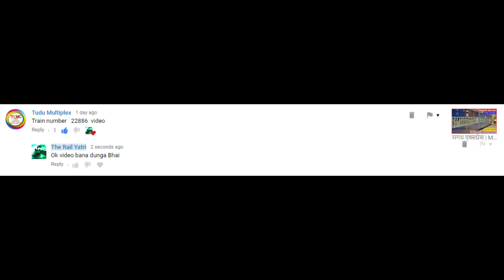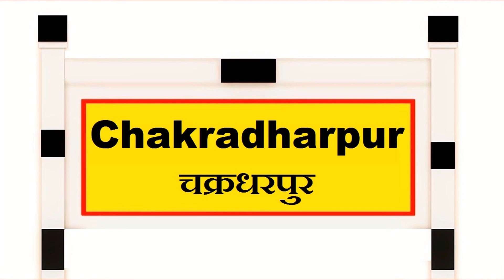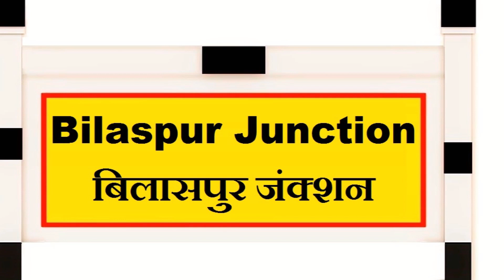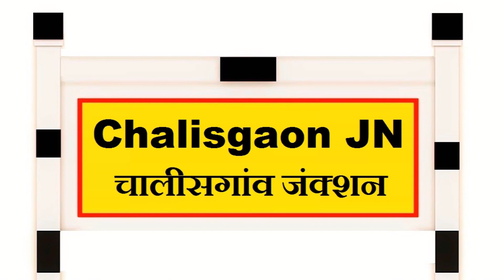टाटानगर मुंबई अंत्योदय एक्सप्रेस | Tatanagar Mumbai Antyodaya | 22886 | Tatanagar to Mumbai train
Information about Trains running between Tatanagar Junction to Mumbai Lokmanya Tilak Terminus | Rourkela to Mumbai Train | Raipur to Mumbai Train | Bilaspur to Mumbai Train | Durg to Mumbai Train | Nagpur to Mumbai Train | Tatanagar to Bilaspur Train | Tatananagar to Nagpur Train | Tatananag to Bhusaval Train.
टाटानगर जंक्शन से मुंबई लोकमान्य तिलक टर्मिनस के बीच चल रही ट्रेनों के बारे में जानकारी.
22886/Tatanagar - Mumbai LTT Antyodaya Express | टाटानगर - मुंबई लोकमान्य तिलक टर्मिनस अंत्योदय एक्सप्रेस.
About - 22886/Tatanagar - Mumbai LTT Antyodaya Express